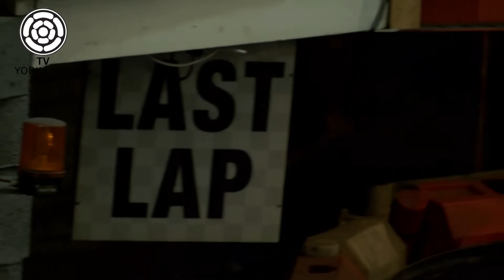TV Yorkshire does Formula 1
TV Yorkshire's Darren, Joe, Bill and Cat try their hand at go karting to see who is the fastest on the Radio Yorkshire breakfast show - Good Morning Yorkshire!